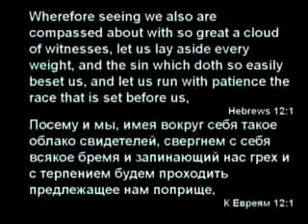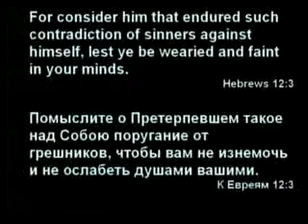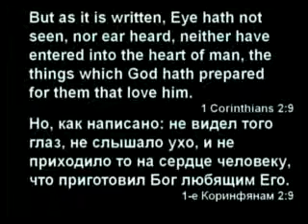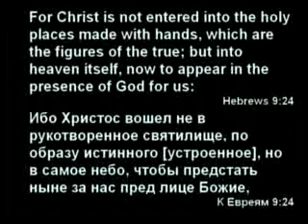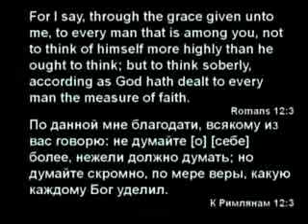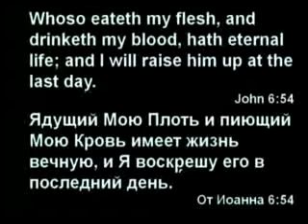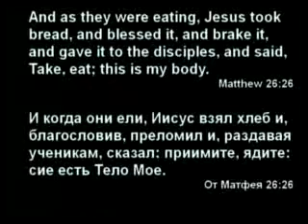Slavic Full Gospel Church Communion service 100514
1 Preacher / Прoповeдник: (Time/Время 5:03) Hebrews 12;1-3 (К Евреям 12;1-3) ; Hebrews 12;1 (К Евреям 12;1) ; Sermon Topic / Тема: What priority of time we use in communication with Christ? / Какой приоритет времени мы используем в беседуя со Христом?

2 Preacher / Прoповeдник: (Time/Время 34:45) 1 Corinthians 2;9 (1-e Коринфянам 2;9) ; Hebrews 9;24 (К Евреям 9;24) ; John 6;53-54 (От Иоанна 6;53-54) ; Matthew 26;26 (От Матфея 26;26) ; Sermon Topic / Тема: Communion Service. / Хлебопреломение.